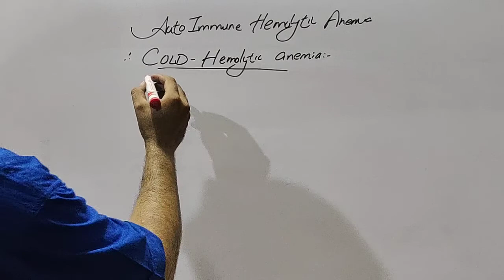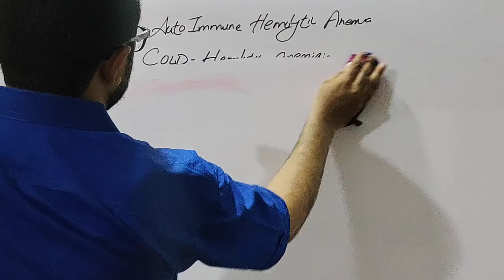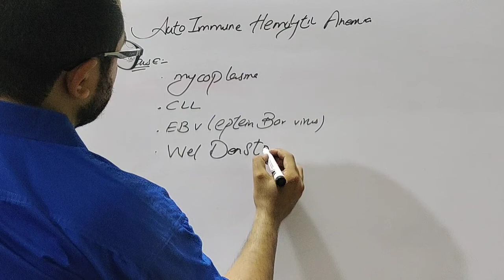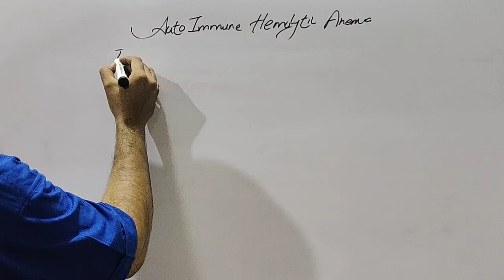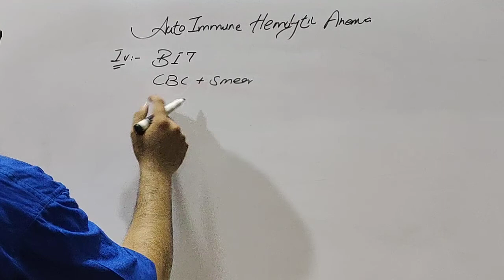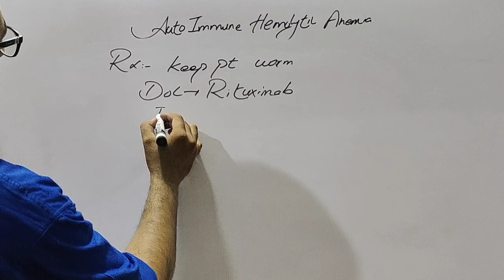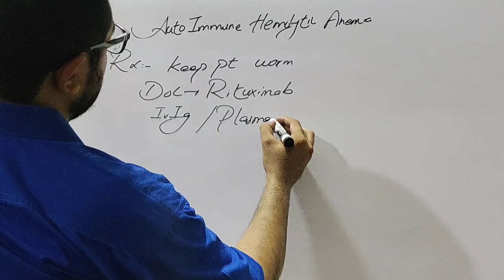Autoimmune Hemolytic Anemia | Warm Hemolytic Anemia Part-2